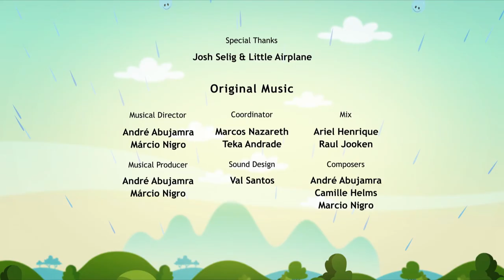🟠 ECHO-ECHO-ECHO 🦇🌚 - Full Episode l Earth To Luna!